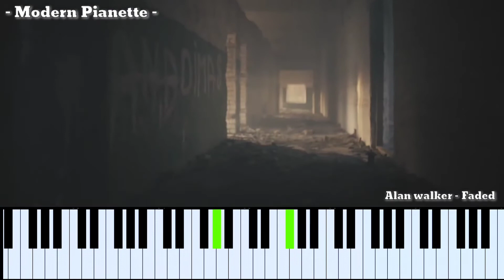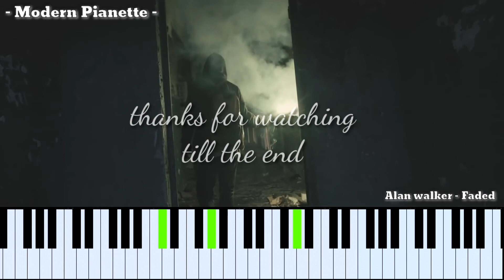Alan walker - faded | fl studio mobile | MODERN PIANETTE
Hi guys this is my 20th vedio, a song from Alan Walker - iam faded .

I hope u will enjoy this vedio🎵

Music done at - fl studio mobile.
Thanks to flstudiomobile

Thanks you guys for your support 🙏🎶